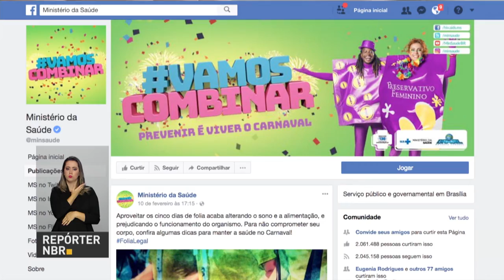Folião deve ficar atento aos cuidados com a alimentação para não estragar o carnaval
REPÓRTER NBR - 12.02.18: O carnaval continua e quem está na folia precisa saber como se alimentar da forma correta. Cuidados simples, mas que podem ajudar a aguentar o pique da festa.